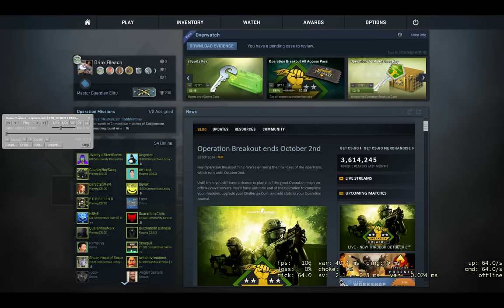[CS GO] Operation Brake Out- Castle Game Play and Analysis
CS Go Operation Brake Out Map Castle Game Play and Analyst on what Double Ak's do wrong and what I can improve on.
Analyst on what I'm doing wrong
Analyst on the Map
Analyst on how bad and noob I am, enjoy copywrite free playing playing in the backround